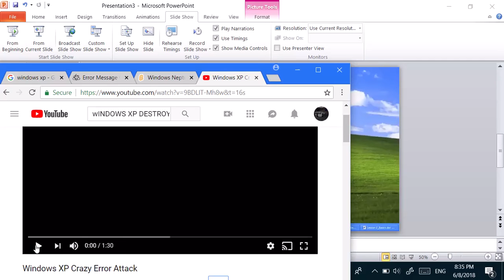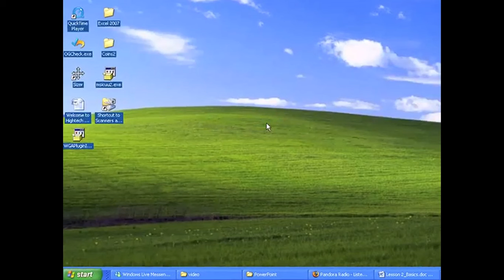WINDOWS XP CRAZY ERROR DESTROY!